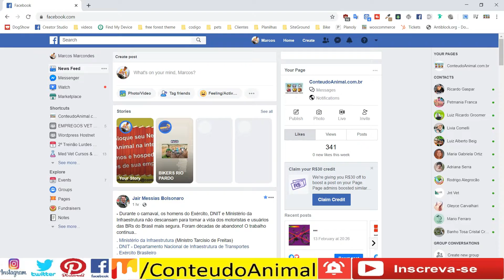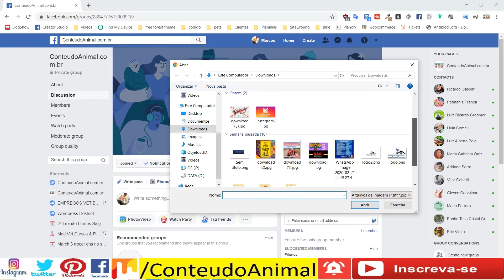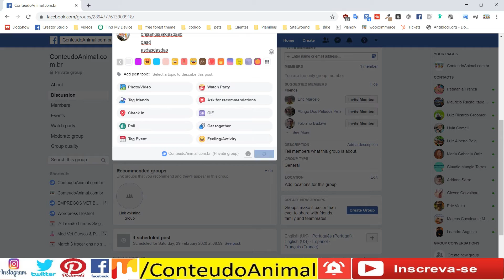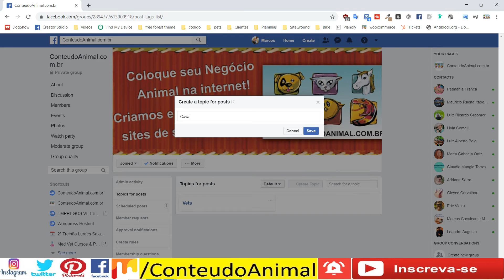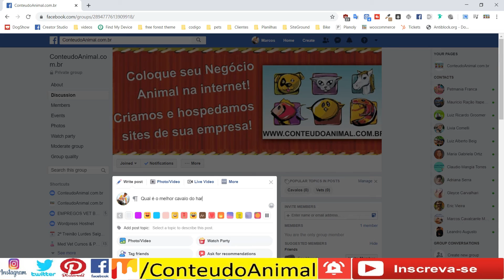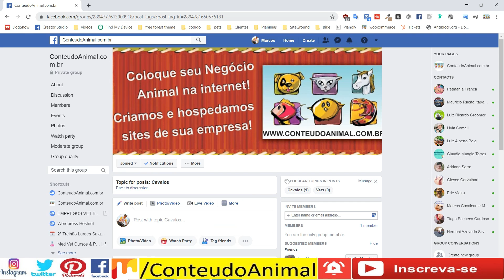Como criar um grupo no Facebook